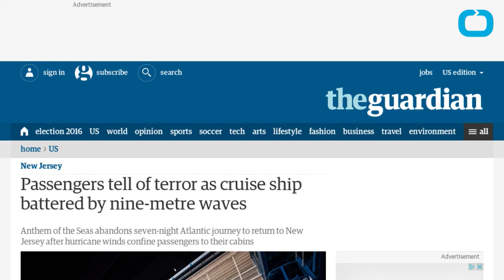Cruise Ship Returns To Port After Being Battered By Ocean Storm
On Monday, the Royal Caribbean cruise ship Anthem of the Seas headed back to its New Jersey port after a storm packing high winds and nine-metre waves toppled furniture and shattered glass on the vessel. Four people were slightly injured.
The cruise company said the storm on Sunday off Cape Hatteras, North Carolina, was more severe than expected. Passengers posted pictures on social media of a collapsed ceiling and rooms in disarray. Many said they were told to remain in their cabins as the ship rocked for hours.